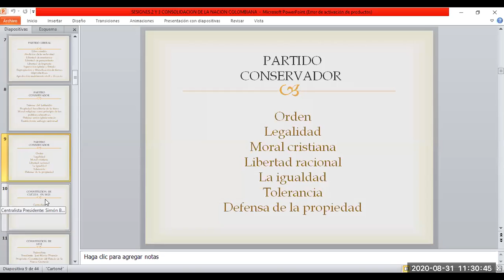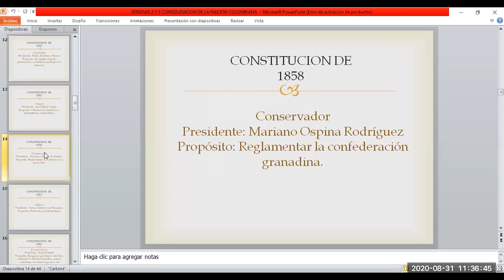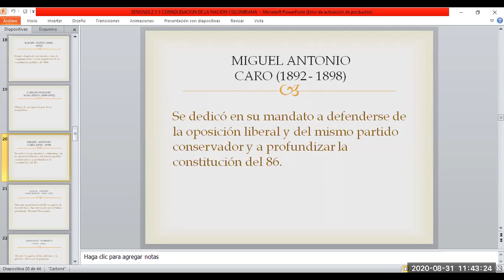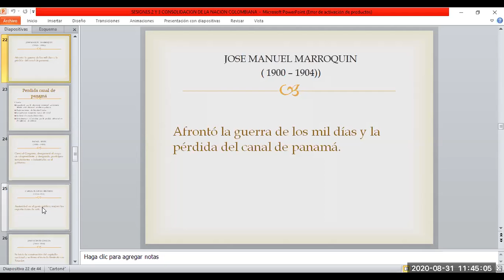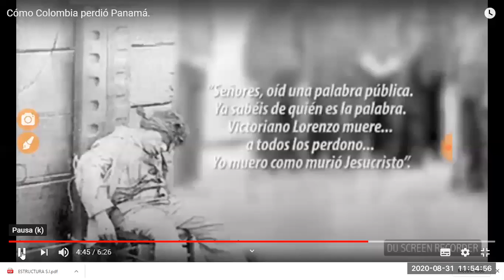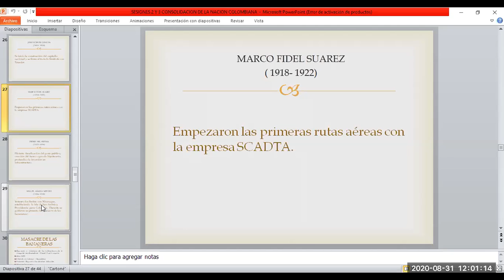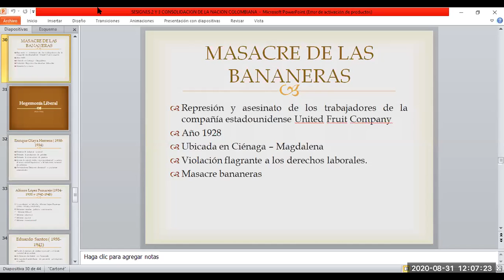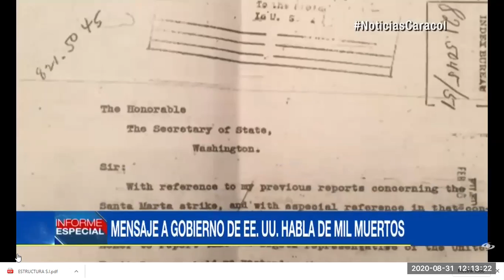2020-2 clase contexto nacional y global 31/08/2020